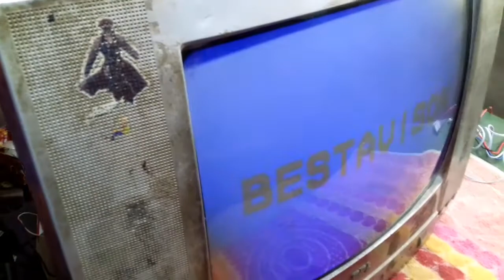How To Install New Crt Tv Kit || How To Install New Motherboard Crt Tv